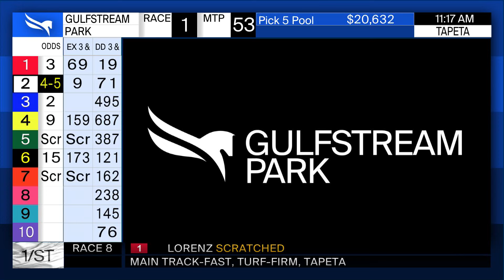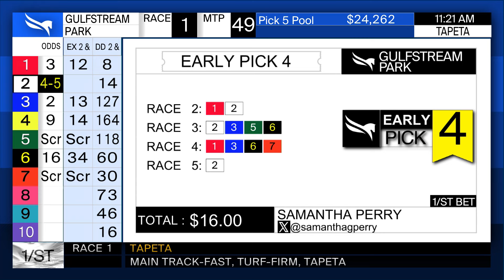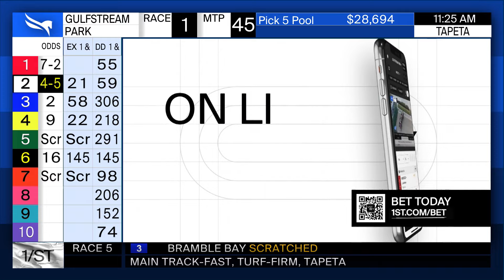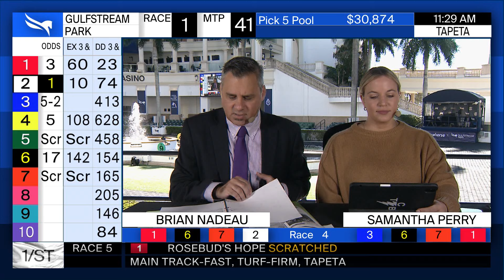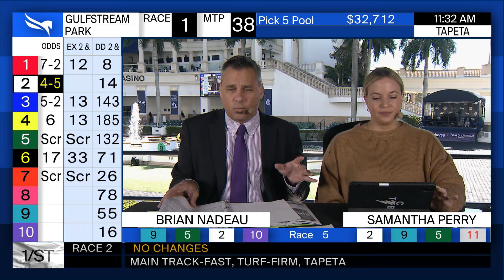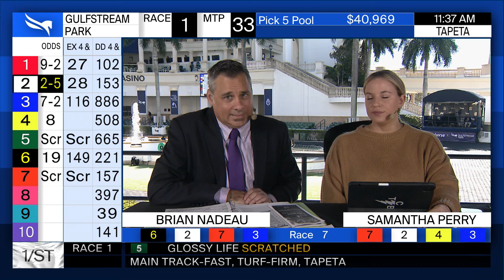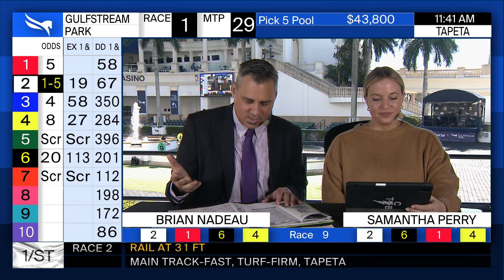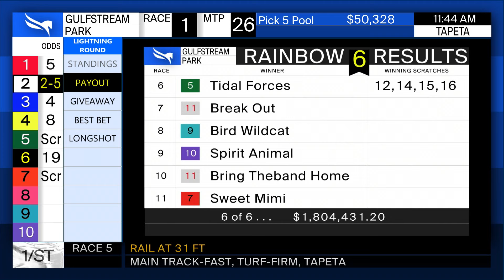Gulfstream Park Handicapping Show | January 31, 2024